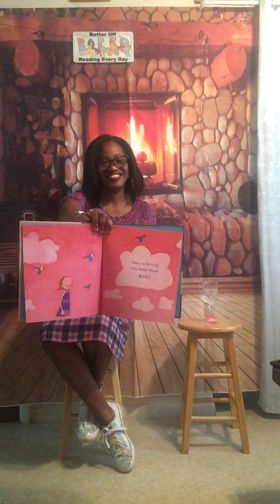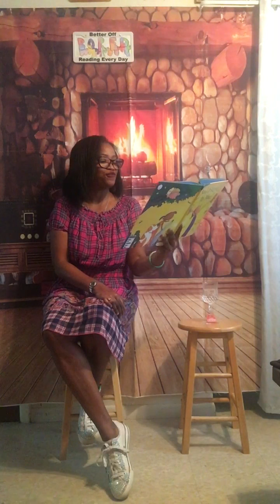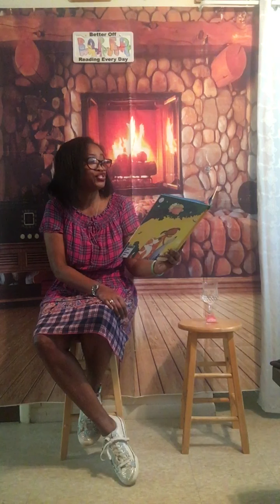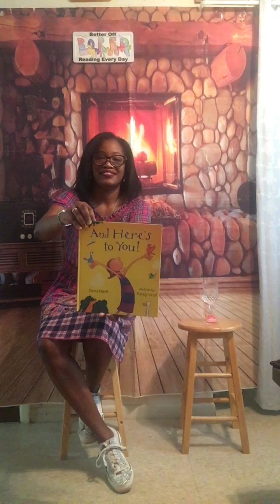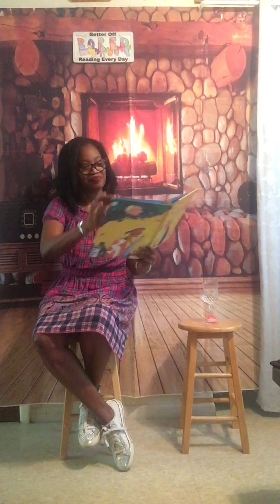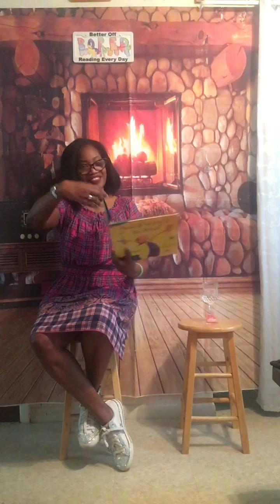Reading #127 “ And Here’s to You”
Oh, how I love you. You Person You